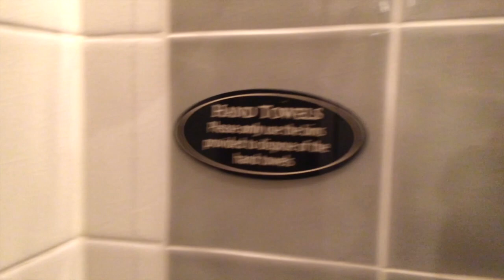MY TRIP TO LONDON VLOG!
HEY GUYS I TOOK A TRIP TO LONDON TO DO SOME SIGHT SEEING AND IT WAS DEFO EXPERIENCE VERY FAST WHICH I AM NOT USED TO BUT I HAD A GREAT TIME

CANON ESO

THE SOFTWARE I USED

IMOVIE